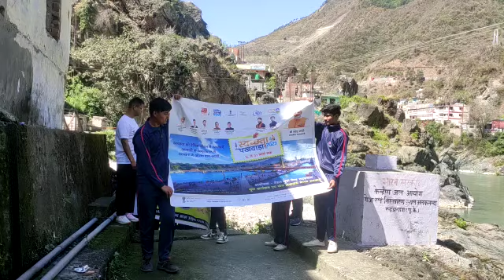The Clean Gaga Fortnight Campaign Under The Namami Gange National Programmes by NSS Volunteers.(2)